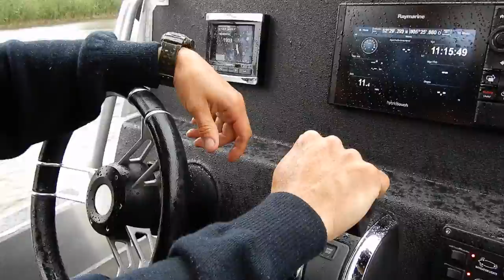Provincie Flevoland - 2 nieuwe inspectieboten gedoopt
Provincie Flevoland heeft 2 nieuwe beheervaartuigen: "de Kiekendief" en "de Zwaluw". De namen zijn bedacht door Anja Veninga. Gedeputeerde Lodders heeft de 2 boten op 8 juni 2017 gedoopt. De Kiekendief wordt ingezet bij het beheer en toezicht op de provinciale wateren. De Zwaluw is een snel inzetbare boot die uitermate geschikt is voor handhaving. Bijvoorbeeld wanneer schepen zich niet aan de maximumsnelheid houden.